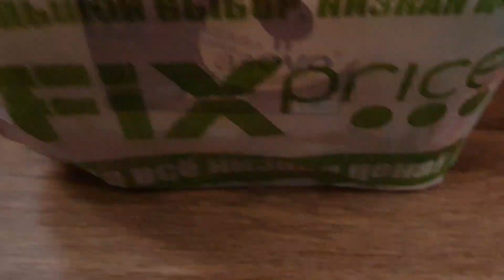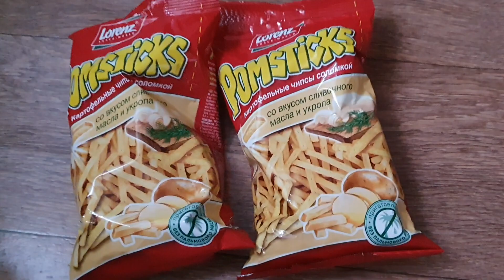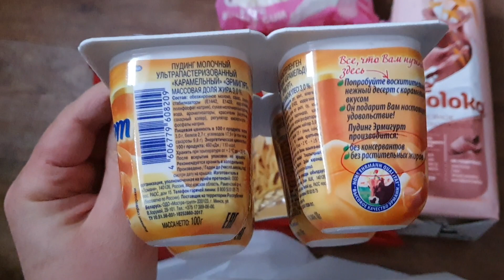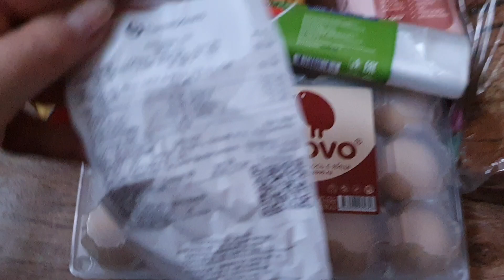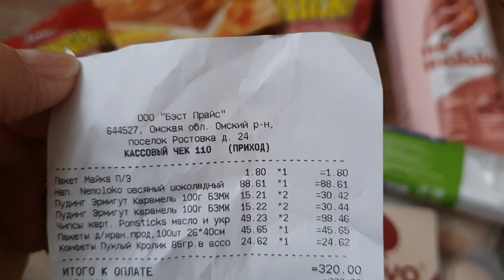Покупка продуктов на 450 рублей! Фикс прайс! Пятерочка.